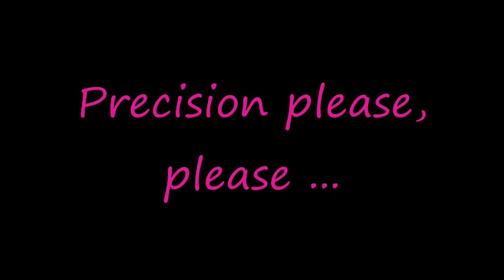Jumping Monster flash!